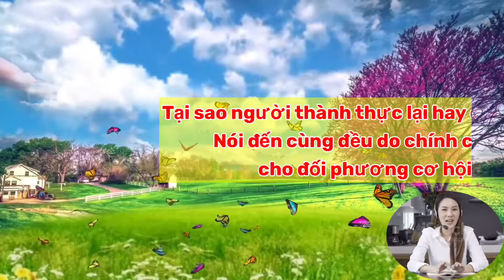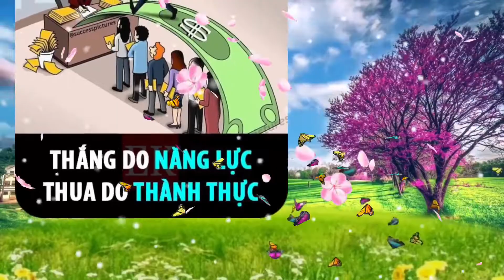THẮNG DO NĂNG LỰC, THUA DO THÀNH THỰC: NẾU KHÔNG MAU THAY ĐỔI, SUỐT ĐỜI CHẲNG NGÓC ĐẦU LÊN NỔI